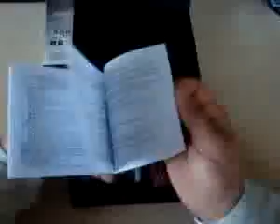ML 53959269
Video Migrado